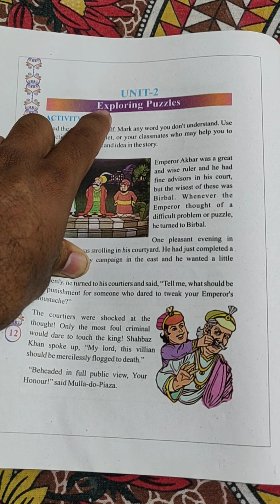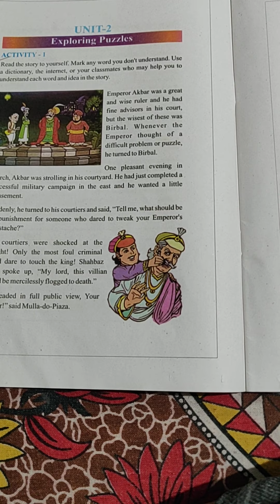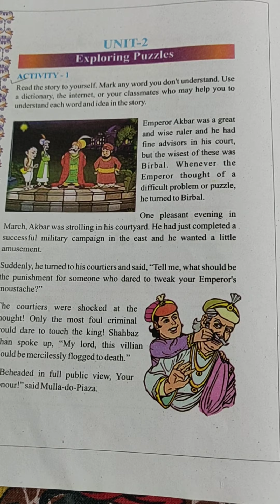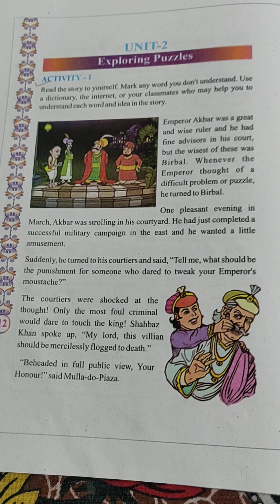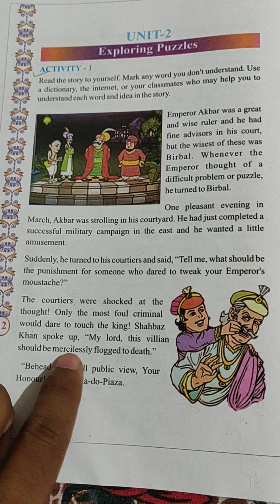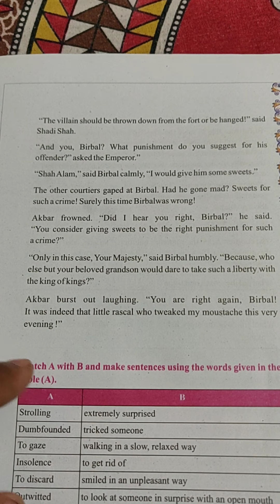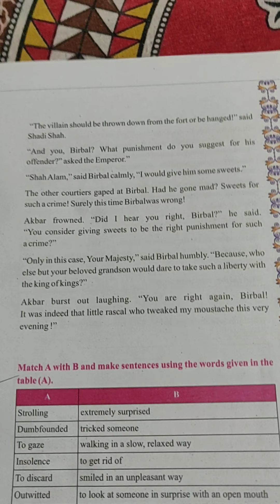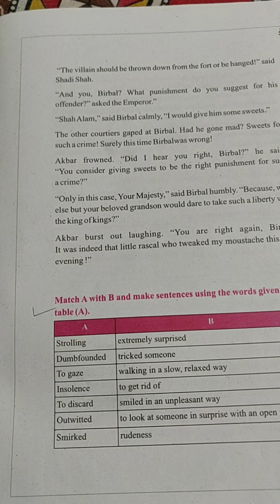English Standard 7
unit 2 Exploring puzzles